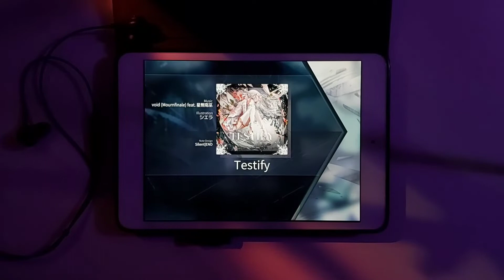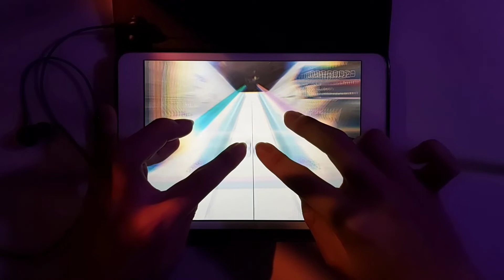Testify [BEYOND 12] - First Try (feat. Potato iPad)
Of course I turned on Performance mode and it still lags ụwu

arcaea update 4.0 !

Video Info :
Device (Play) : iPad Mini 2

Support Me !!!
- MOMO: 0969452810 - Võ Lê Anh Khôi
- VCB: 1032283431 - VO LE ANH KHOI